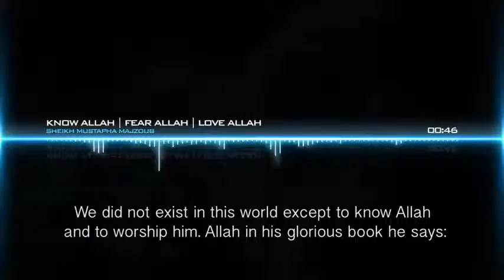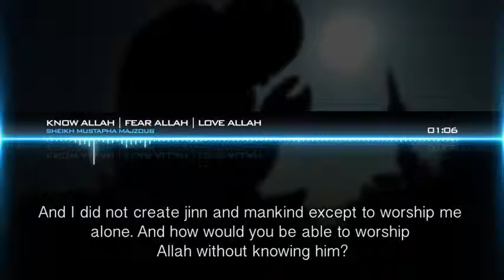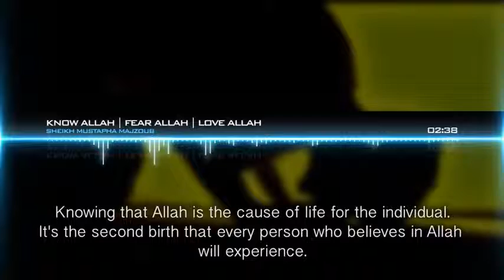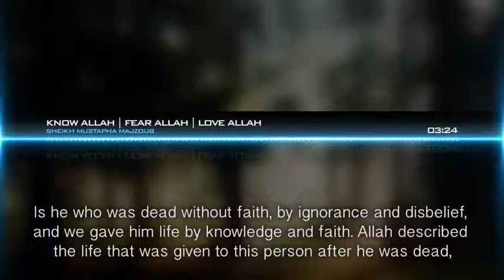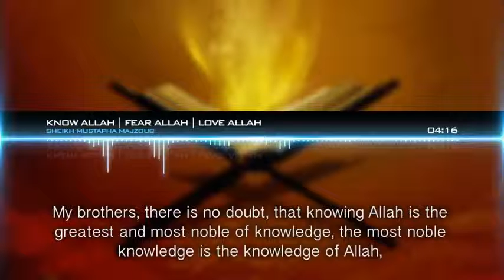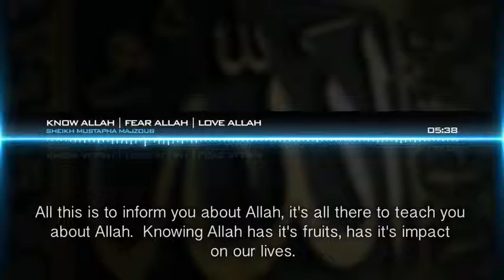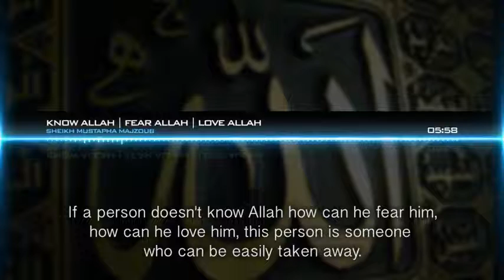Know Allah, Fear Allah, Love Allah - Powerful Speech